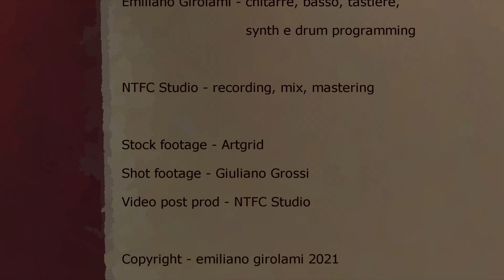L'amore non toglie (by NTFC Band)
Il primo singolo da nativoanalogico (la versione di Tanja)